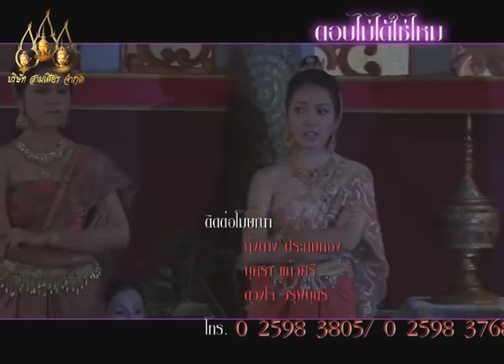ไชยเชษฐ์ ตอนที่ 28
"ท้าวอภัยนุราช" เจ้าเมืองเวสาลี มีพระธิดาองค์หนึ่ง พระนามว่า "นางจำปาทอง" เพราะเมื่อนางร้องไห้จะมีดอกจำปาทองร่วงลงมา ครั้นนางจำปาทองเจริญวัยขึ้น นางได้นำไข่จระเข้จากสระในสวนมาฟักจนเป็นตัวและเลี้ยงจระเข้ไว้ในวัง ครั้นจระเข้เติบใหญ่ขึ้น ก็ดุร้ายตามวิสัยของมัน มันเที่ยวไล่กัดชาวเมืองจนชาวเมืองเดือดร้อนไปทั่ว ท้าวอภัยนุราชทรงขัดเคือง จึงขับไล่นางจำปาทองออกจากเมืองเวสาลี "นางแมว" ซึ่งเป็นแมวที่นางจำปาทองเลี้ยงไว้ได้ติดตามนางไปด้วย นางจำปาทองกับนางแมวเดินซัดเซพเนจรอยู่ในป่า ไปพบยักษ์ตนหนึ่งชื่อ "นนทยักษ์" ซึ่งกำลังจะไปเฝ้า "ท้าวสิงหล" นางตกใจกลัวจึงวิ่งหนีไปพบ "พระฤๅษี" พระฤๅษีช่วยนางไว้ นางจำปาทองกับนางแมวจึงขออาศัยอยู่รับใช้พระฤๅษีในป่านั้น

ท้าวสิงหลเป็นยักษ์ครองเมืองสิงหล ไม่มีพระโอรสและพระธิดา คืนหนึ่งท้าวสิงหลบรรเทาหลับและทรงพระสุบินว่า มียักษ์ตนหนึ่งมาจากป่านำดอกจำปามาถวาย ดอกจำปามีสีเหลืองเหมือนทองคำงามยิ่งนัก ท้าวสิงหลจึงทรงให้โหรทำนายพระสุบิน โหรทำนายว่าท้าวสิงหลจะได้พระธิดา วันนั้นนนทยักษ์เข้าเฝ้าท้าวสิงหลและทูลว่าพบหญิงสาวอาศัยอยู่กับพระฤๅษีที่ในป่า ท้าวสิงหลจึงเสด็จไปหาพระฤๅษี และขอนางจำปาทองมาเป็นธิดา ประทานนามว่า "นางสุวิญชา"

ฝ่าย "พระไชยเชษฐ์" เป็นโอรสเจ้าเมืองเหมันต์ พระไชยเชษฐ์มีพระสนมอยู่ 7 คน วันหนึ่งพระองค์เสด็จประพาสป่า และหลงทางเข้าไปในสวนเมืองสิงหล นางสุวิญชามาเที่ยวชมสวนพบพระไชยเชษฐ์ จึงนำความทูลให้ท้าวสิงหลทราบ ท้าวสิงหลให้พระไชยเชษฐ์เข้าเฝ้า พระไชยเชษฐ์จึงทูลขอรับราชการในเมืองสิงหล ต่อมามีข้าศึกยกทัพมาตีเมืองสิงหล พระไชยเชษฐ์อาสาสู้ศึกจนชนะ ท้าวสิงหลจึงทรงยกนางสุวิญชาให้เป็นชายาพระไชยเชษฐ์ พระไชยเชษฐ์จึงพานางสุวิญชากลับเมืองเหมันต์

ฝ่ายนางสนมทั้ง 7 คนริษยานางสุวิญชาที่พระไชยเชษฐ์รักนางสุวิญชามากกว่า ครั้นนางสุวิญชาทรงครรภ์จวนจะถึงกำหนดคลอดนางสนมทั้ง 7 คน ก็ออกอุบายว่ามีช้างเผือกอยู่ในป่า พระไชยเชษฐ์จึงออกไปคล้องช้างเผือก ฝ่ายนางสุวิญชาคลอดลูกเป็นกุมารมีศรกับพระขรรค์ติดตัวมาด้วย นางสนมทั้ง 7 คน นำพระกุมารใส่หีบไปฝังที่ใต้ต้นไทรในป่า เทวดาประจำต้นไม้ช่วยชีวิตพระกุมารไว้ เมื่อพระไชยเชษฐ์เสด็จกลับจากคล้องช้างเผือก นางสนมทั้ง 7 คน ทูลว่านางสุวิญชาคลอดลูกเป็นท่อนไม้ พระไชยเชษฐ์จึงขับไล่นางสุวิญชาออกจากเมือง ขณะที่นางสุวิญชาคลอดกุมารนั้น นางแมวแอบเห็นการกระทำของนางสนมทั้ง 7 คน จึงพานางสุวิญชาไปขุดหีบที่ใต้ต้นไทร แล้วพาพระกุมารกลับไปเมืองสิงหล ท้าวสิงหลตั้งชื่อพระกุมารว่า "พระนารายณ์ธิเบศร์"

ต่อมาพระไชยเชษฐ์ทรงรู้ความจริงว่านางสุวิญชาถูกใส่ร้าย จึงออกติดตามนางสุวิญชาไปเมืองสิงหลและได้พบพระนารายณ์ธิเบศร์ ซึ่งกำลังประพาศป่ากับพระพี่เลี้ยง พระไชยเชษฐ์เห็นพระนารายณ์ธิเบศร์เป็นเด็กน่ารัก มีหน้าตาคล้ายพระองค์ก็มั่นใจว่าเป็นพระโอรส จึงเข้าไปขออุ้มและเอาขนมนมเนยให้ พระนารายณ์ธิเบศร์โกรธว่าเป็นคนแปลกหน้า จึงไม่ให้จับต้องและไม่ยอมเสวยขนม

พระนารายณ์ธิเบศร์โกรธพระไชยเชษฐ์ที่มาจับต้องตัวและจับหัวของพระพี่เลี้ยงของตนจึงใช้ศรธนูหมายจะฆ่าให้ตาย แต่ธนูที่ยิงออกไปนั้นกลับกลายเป็นดอกไม้กระจายเติมพื้นดิน จึงทำให้พระไชยเชษฐ์เกิดความประหลาดใจยิ่งนัก จึงอธิษฐานจิตว่าถ้ากุมารองค์นี้เป็นลูกของตนที่เกิดกับนางสุวิญชาขอให้ธนูที่ยิงออกไปนั้นกลายเป็นอาหาร ทันใดนั้นพระไชยเชษฐ์ก็แผลงศรออกไปและศรธนูที่ยิงออกไปนั้นก็กลายเป็นอาหารมากมายเต็มพื้น จึงทำให้พระไชยเชษฐ์มั่นใจเป็นแน่แท้ว่าเป็นบุตรของตนจริงจัง

พระไชยเชษฐ์ทรงไต่ถามพระนารายณ์ธิเบศร์เกี่ยวกับมารดา เพราะทรงจำแหวนที่พระนารายณ์ธิเบศร์สวมได้ พระนารายณ์ธิเบศร์บอกว่านางสุวิญชาเป็นแม่และท้าวสิงหลเป็นพ่อ พระไชยเชษฐ์จึงทรงเล่าเรื่องเดิมให้พระนารายณ์ธิเบศร์ฟัง ทั้ง 2 จึงทราบว่าเป็นพ่อลูกกัน พระนารายณ์ธิเบศร์พาพระไชยเชษฐ์เข้าเฝ้าท้าวสิงหล พระไชยเชษฐ์ขอโทษนางสุวิญชา พระนารายณ์ธิเบศร์ช่วยทูลนางสุวิญชาให้หายโกรธพ่อ นางสุวิญชายกโทษให้ พระไชยเชษฐ์ นางสุวิญชาและพระนารายณ์ธิเบศร์ 3 คนพ่อแม่ลูกจึงอยู่ด้วยกันอย่างมีความสุข

วันที่ออกอากาศ : 5 กุมภาพันธ์ 2555 – 2 กันยายน 2555
นักแสดงนำ : กิตติวงศ์ โพธิ์ปี, ทิชา ตันติประสุต, วิจิตรา ฉายสุวรรณ, ธัญธารีย์ โรจนเรืองไชย, ณัฐนิรันดร์ เศรษฐีธร, ตวงรัตน์ คะชะสะ, นันทรัตน์ ชาวราษฎร์
ผลิตโดย : บริษัท สามเศียร จำกัด , บริษัท ดีด้า วิดีโอ โปรดักชั่น จำกัด
เค้าโครงจากบทพระราชนิพนธ์รัชกาลที่ 2 โดย บุราณ
บทละครโทรทัศน์ : เกล้าเกศ
กำกับการแสดง : คูณฉกาจ วรสิทธิ์